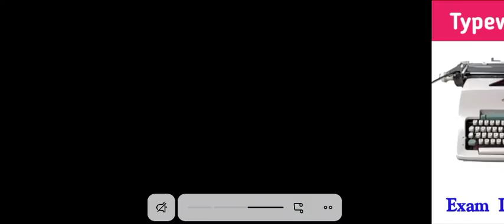typewriting and shorthand exam 2021 new update exam date time table full explain